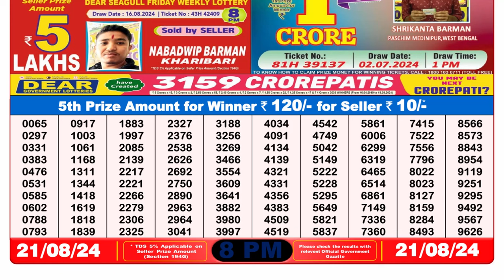Dear Lottery Sambad 8pm 21.08.24 || Dear Lottery Result